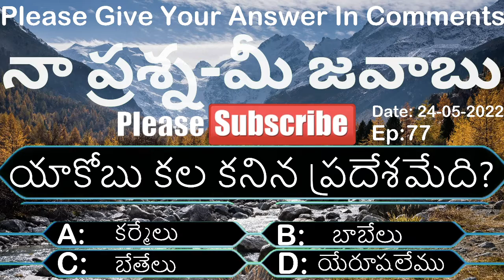🔴నా ప్రశ్న -మీ జవాబు Ep-77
You Can Send Your Offering To Our Ministry.  PhonePe Google Pay :: 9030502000

And you can join in this Whatapp And Ask Anyone group;